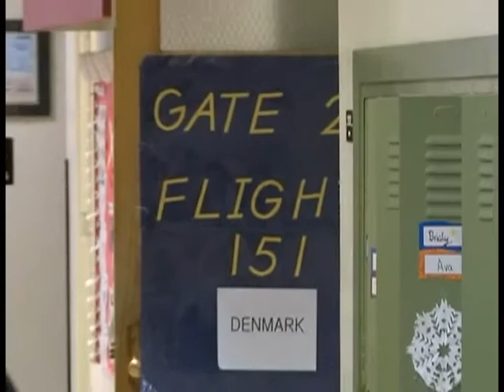News and Weather June 2014